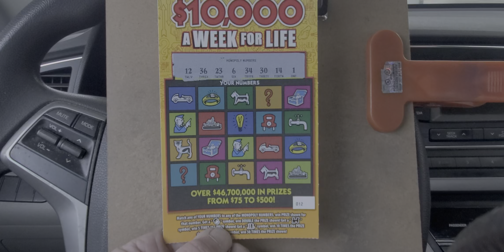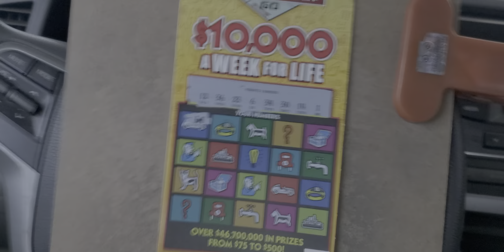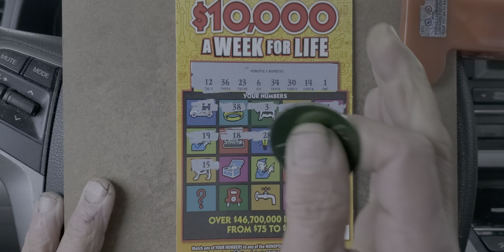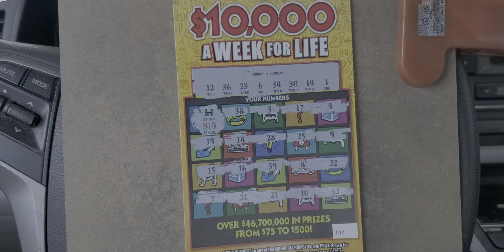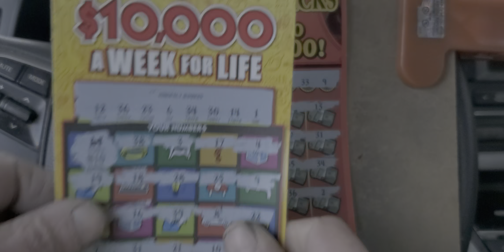Wowwwwwwww 🚂🕶👍💚🏃one scratch, one Symbol 😉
Wowwwwwwww
Monopoly
Georgia lottery
the Gambler after dark
Ga Gambler